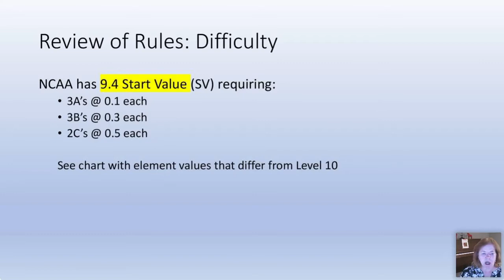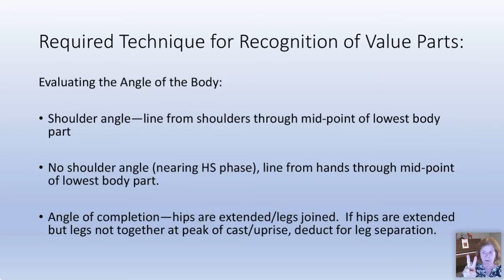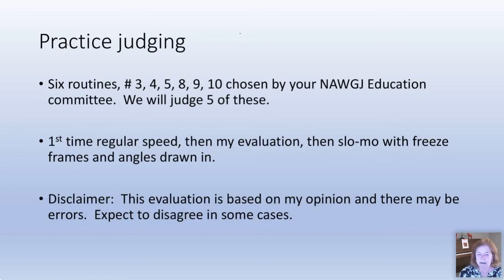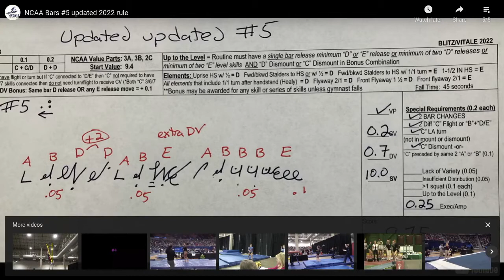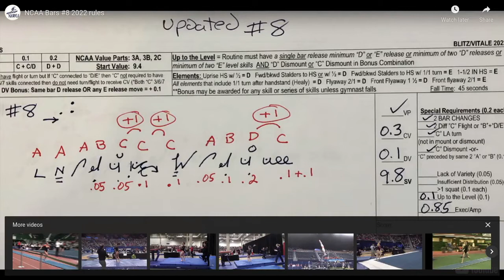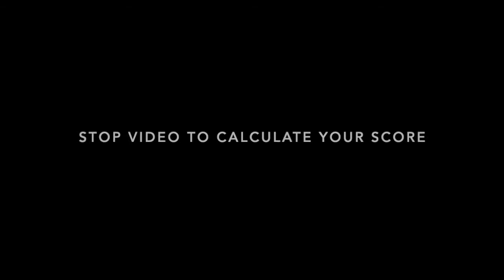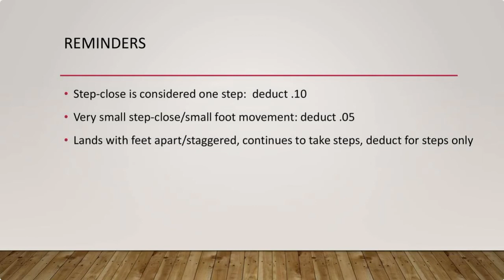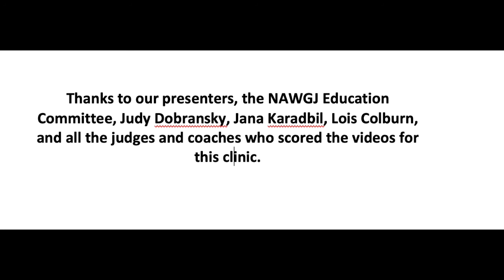NCAA Bars Clinic: 2022 Rules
Robin Ruegg provides an overview of the 2022 Bars rules for collegiate gymnastics.  Five practice judging routines, along with analysis and scores, are provided.  The video also provides a preview of the Bars Landing Project.